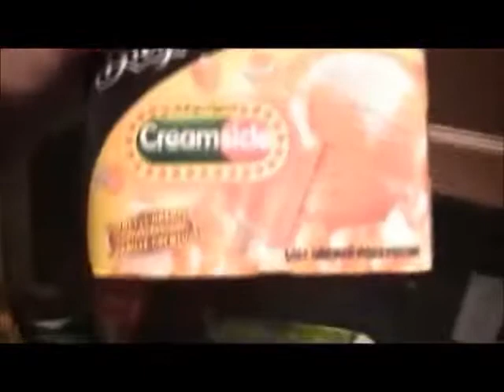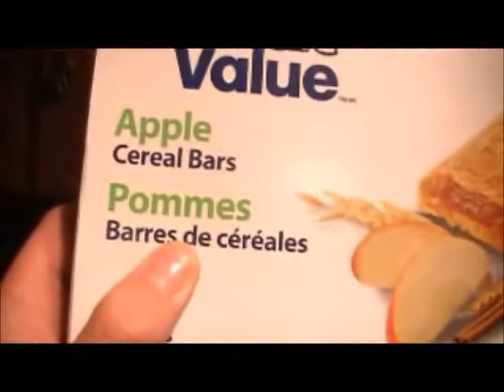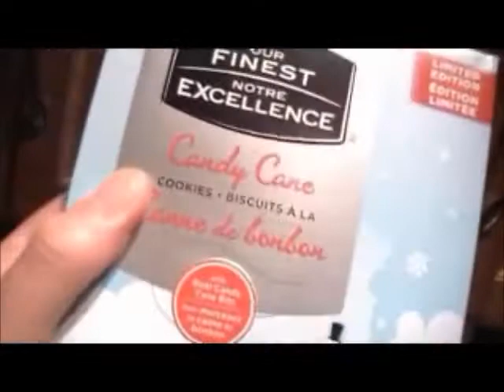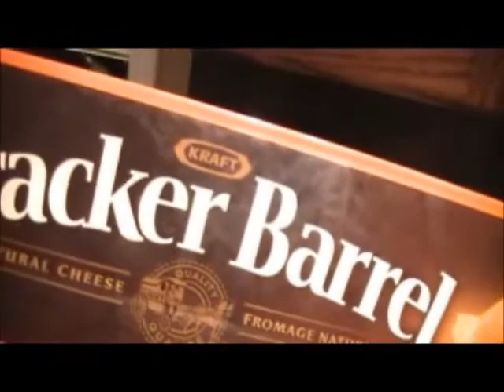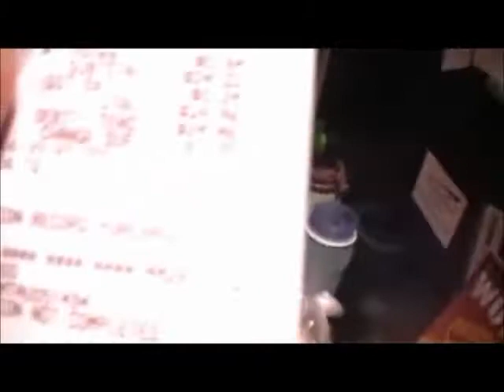Grocery Haul Dec. 14th 2013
This is the first grocery shopping we did since we got back from Vacation.  Walmart and Sobeys.  I hope you guys enjoy.